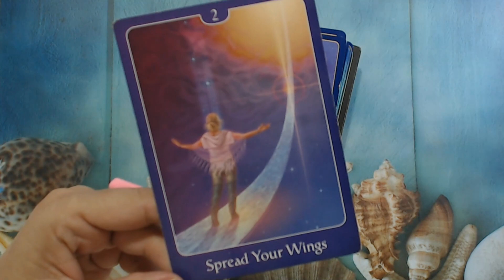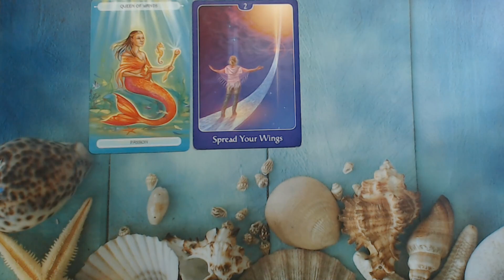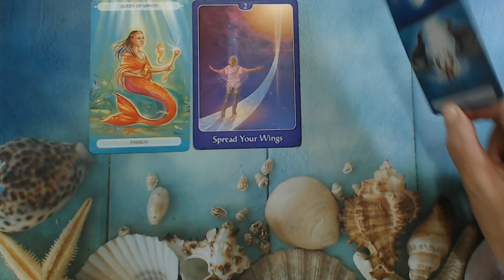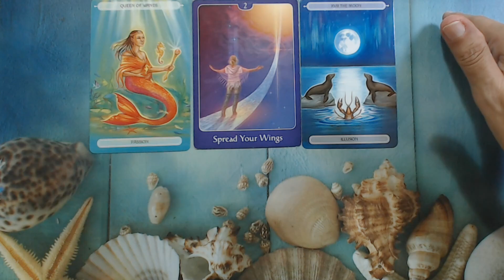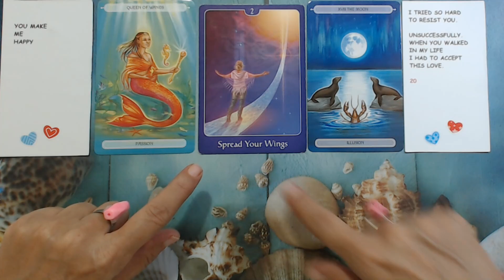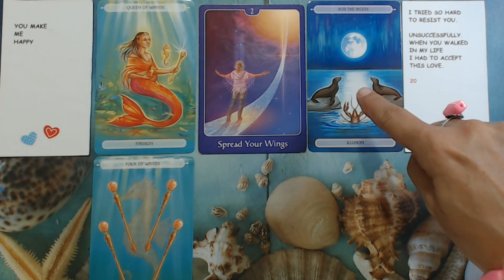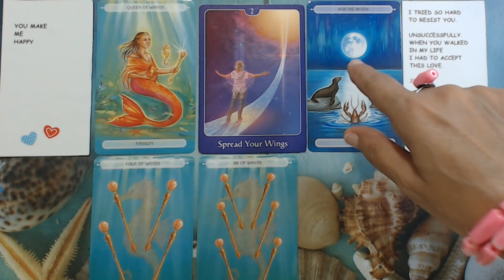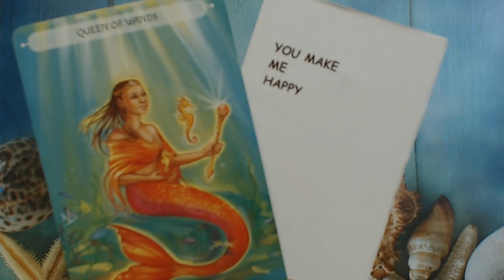TAURUS JUNE 2022 YOU WILL BECOME VERY HAPPY WITH THIS PERSON! TAURUS TAROT READING